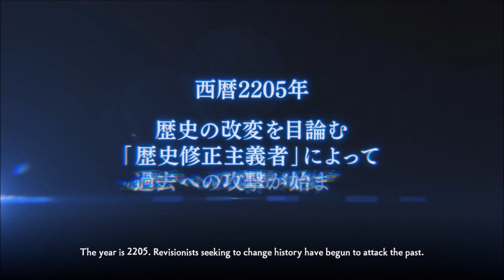TOUKEN RANBU WARRIORS - GAMEPLAY EM PORTUGUÊS PT/BR - CONHECENDO O GAME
Sobre: "Touken Ranbu Warriors" é um jogo de ação que é uma colaboração entre o jogo de simulação "spirits of blades" "Touken Ranbu -ONLINE-" apresentado pela DMM GAMES e a NITRO PLUS, e o emocionante "1 vs. 1.000" da série WARRIORS da KOEI TECMO GAMES.

UMA CÓPIA DE "TOUKEN RANBU WARRIORS"  FOI FORNECIDA PELO EDITOR PARA FINS DE COBERTURA.

Gamertag: MxGamer789
Steam: MxGamer789

TÍTULO DO VÍDEO: TOUKEN RANBU WARRIORS - GAMEPLAY EM PORTUGUÊS PT/BR - CONHECENDO O GAME